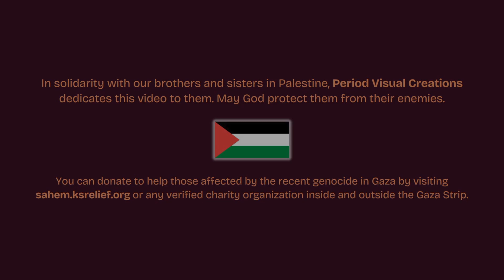Boldly Go (2024)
In 1979, Academy Award-winning composer Jerry Goldsmith composed and conducted the original score for a little film called "Star Trek: The Motion Picture". Since then, the movie's theme song has become synonymous with Star Trek fans, to the point that it was used again for "Star Trek: The Next Generation" as well as four other Star Trek films.

Celebrating the 45th anniversary of "Star Trek: The Motion Picture", I remade a video that I made four years ago, which featured every official version of Jerry Goldsmith's Star Trek theme.

Made using Movavi Video Editor.
Edited and Produced by: Mobarak Bin Saad Alzoraig

To donate to the Saudi Relief Campaign for the Palestinian People in the Gaza Strip